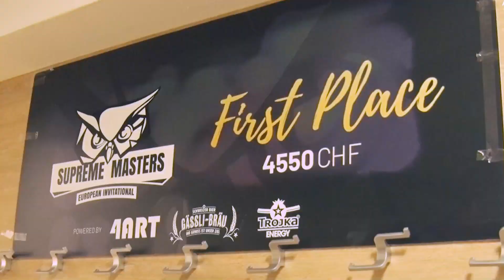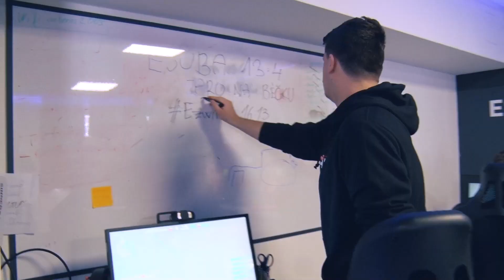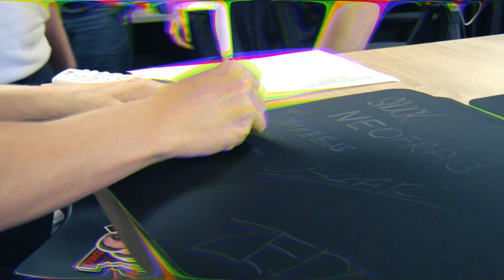Návštěva v sídle teamu Sinners - SINNERS BOOTCAMP TOUR 2021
Cannie a jeho crew navštívili sídlo teamu SINNERS ESPORTS a podívali se jak vlastně vypadá místo, na kterém jsou právě na bootcampu, kde hráči trénují, hrají oficiální zápasy a připravují se na PLAYOFF Sazka eLEAGUE!